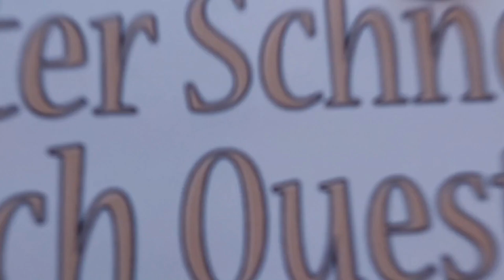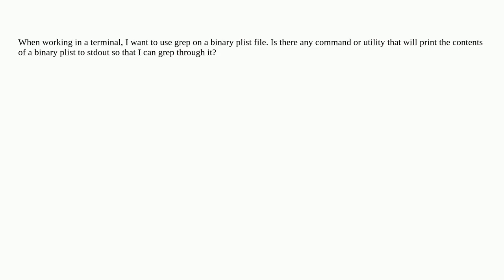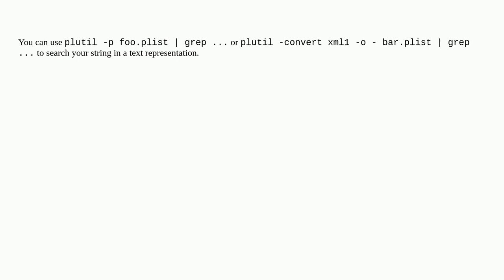Apple: Is there any way to grep a binary plist?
Is there any way to grep a binary plist?

A special thanks goes out to the community

  command-line macos